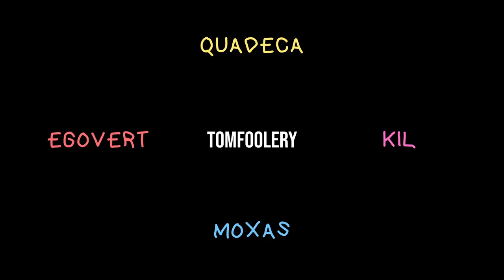Quadeca x EGOVERT x KIL x Moxas - TOMFOOLERY! (Music Video)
Quadeca x EGOVERT x KIL x Moxas  - TOMFOOLERY!

Directed by Nash Browin
Prod. by Morteh
Mixed by Mike G & $ensei Neo
Organized by IntensifyCharts

★ KIL